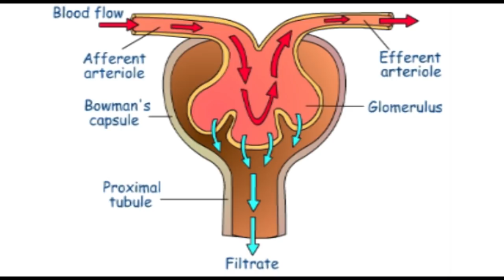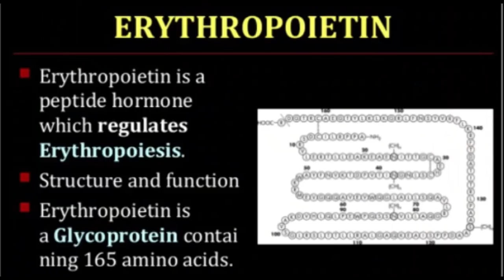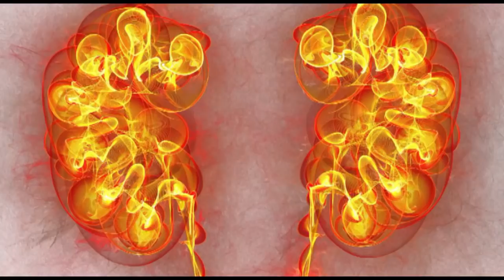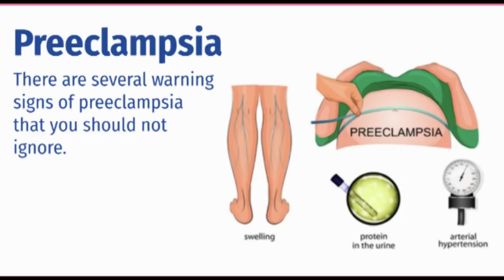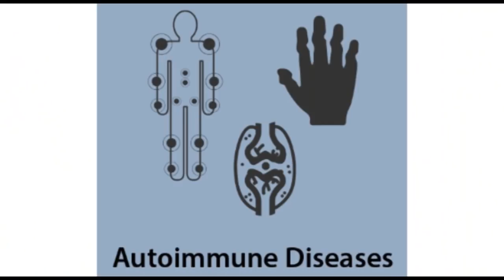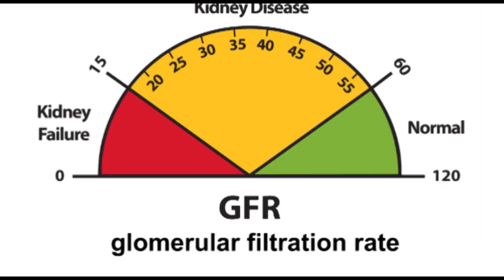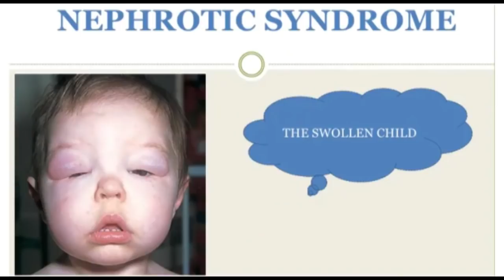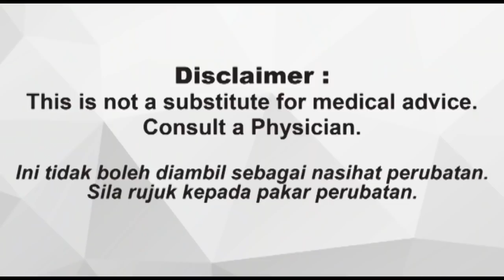12 PUNCA KENCING BERBUIH!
Salam Semua! Siapa di sini kencingnya berbuih? Adakah anda pernah terfikir kenapa ia berbuih? Jom kita ambil tahu 12 PUNCA kencing berbuih!!

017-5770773